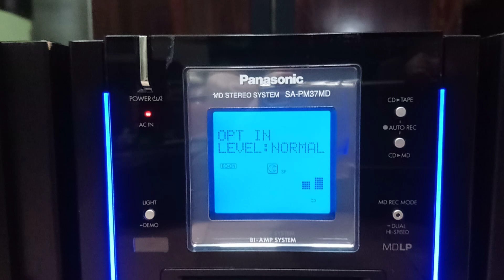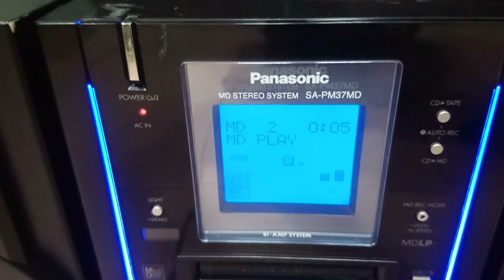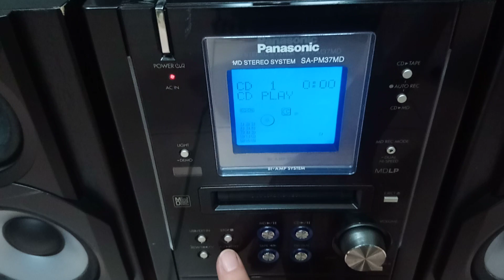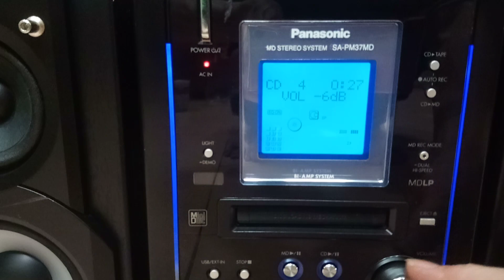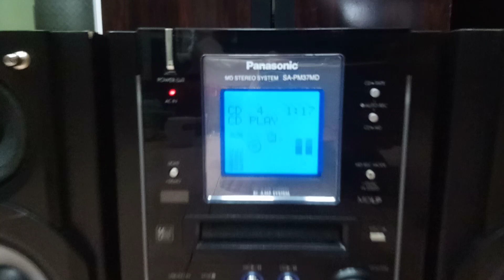( Đã bán ) Mini Panasonic PM-37MD Verizon Black !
Hàng vừa về, zin bãi Nhật, chưa sử dụng tại VN, dòng này em bán qua nhiều rồi, nhưng màu đen thì hiếm. Sơ qua thông số : dàn combo, công suất tiêu thụ nguồn 50w/100v, đĩa MD chạy tốt, đĩa CD chạy tốt ( cơ mà dòng này kén đĩa à nha ), có Aux để kết nối với điện thoại hoặc máy tính, có giải mã DAC chuẩn 24 Bit, xuất âm ra bằng jack phone 3.5mm, chất lượng tiếng sau giải mã rất tốt, trong vắt không ù xì, kết hợp với Smart TV thì hay hết bài. Cặp loa zin theo dàn 2 way, 2 cầu, với cầu dưới là woofer bass 10cm màng các bon viền cao su ( viền zin nha ), cầu trên là toàn dải 7cm màng giấy viền lụa nhúng dầu, công suất tổng là 50w/thùng, trở kháng 6 ohm. Tình trạng : thớt dàn đẹp tương đối ( có trầy nhẹ ở gần nút power ), loa không bể nở ( chỉ cấn cá nhẹ phía sau ), đủ e căng ( hơi trầy xíu ở cạnh ). Xét về tổng thể, nhan sắc nó thuộc diện khá. Em bán 1t3, miễn mặc cả trả giá, ship toàn quốc, no COD, no bao ship, liên hệ 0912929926 để biết thêm chi tiết, gõ tìm 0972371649 để kết bạn Zalo, cám ơn các bác đã dành thời gian cho video này !